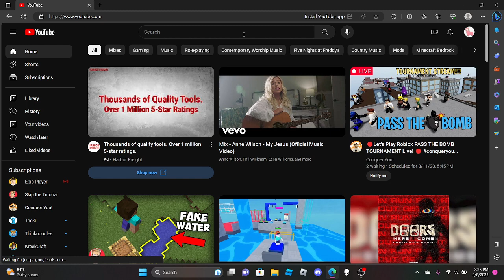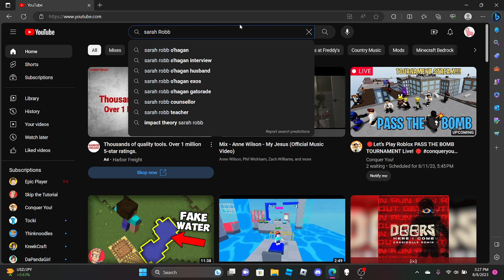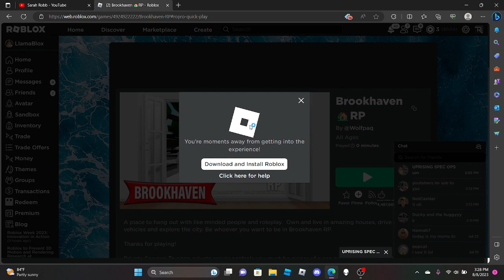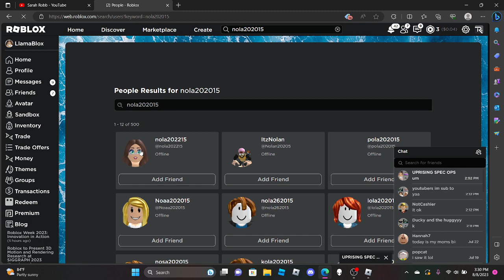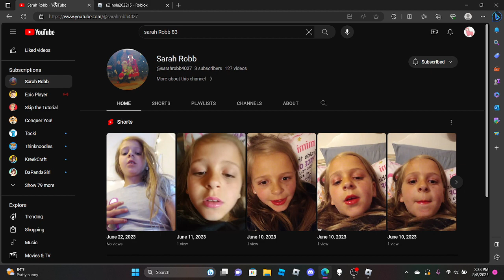My Return.... WITH NOLA!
WEEE WHATS HER CHANNAL AGAIN JUST GO LOOK LOL